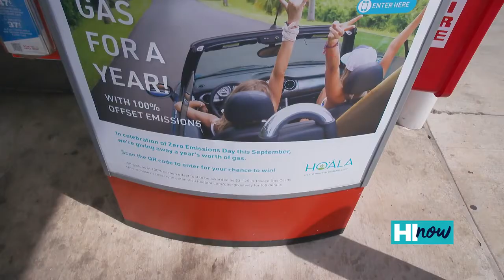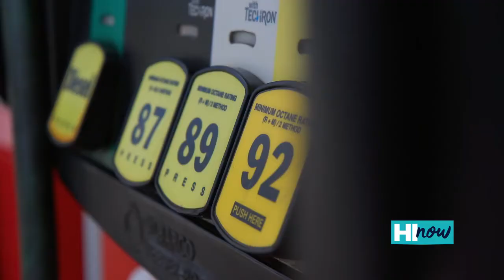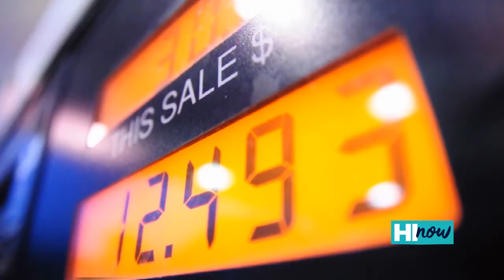HI Now Features Ho‘āla Celebration of Zero Emissions Month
Want a chance to win free gas for a year? HI Now host Rachel Pacarro shared how.

In celebration of Zero Emissions Day in September, Texaco in Hawai‘i is giving away a year's worth of free gas with 100% of the emissions offset by the Ho‘āla Program! Simply visit your local Texaco in Hawai‘i now through September 30, 2021, scan the QR code next to the pump, and you're entered to win. No purchase necessary.

Island Energy’s Ho‘āla Program believes in protecting Hawai‘i's environment by investing both time and money to support strategic local projects that contribute to the revitalization and restoration of our local environment.

Because the majority of vehicles in Hawai‘i emit carbon emissions into the atmosphere, Ho‘āla has made it their mission to invest in certified carbon offset projects, offsetting up to 30% of the fuel emissions of local Texaco customers. And, in celebration of Zero Emissions Day (September 21), they are making the term "Zero Emissions" come true by upping that day's commitment to 100%.

“It’s a simple way for you as a driver to lower your carbon footprint. You don’t do anything extra. Ho‘āla takes care of it and offsets your carbon emissions,” says Heather Namahoe, Brand Manager of Texaco in Hawai‘i.

And follow us Facebook, Instagram and TikTok at @texacoinhawaii.